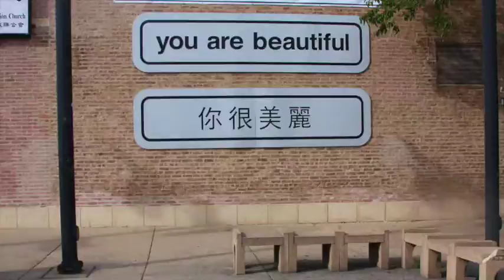Chinatown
Short stopmotion Shot on Canon EOS 40D